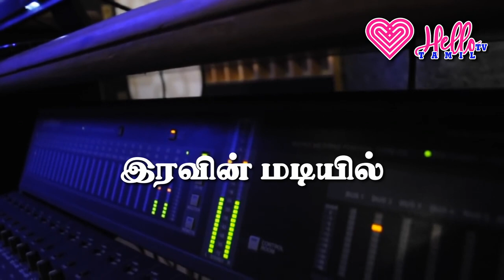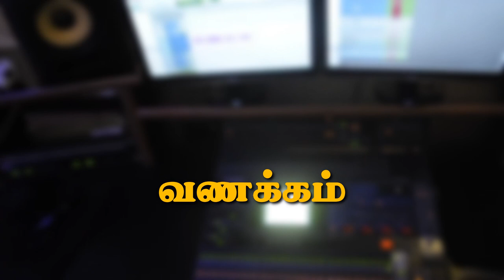இது இந்த காலத்து அம்மாக்களின் கவலை | இரவின் மடியில் | Hello Tv Tamil